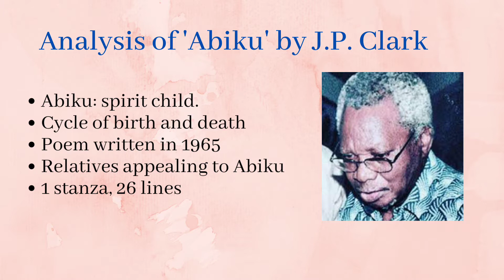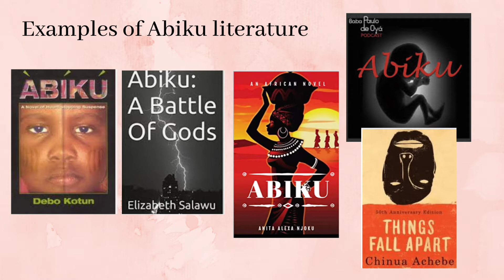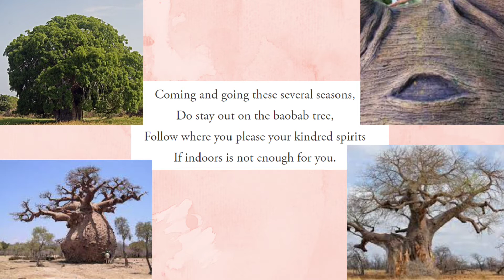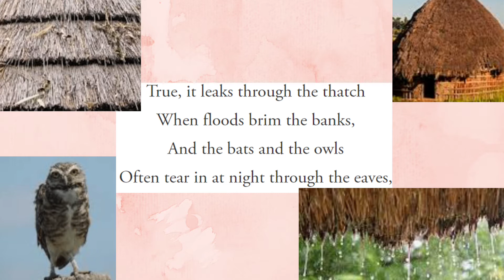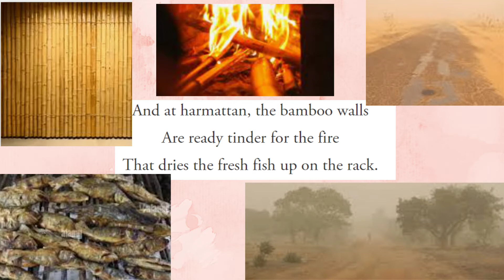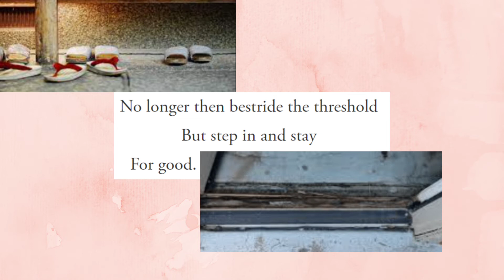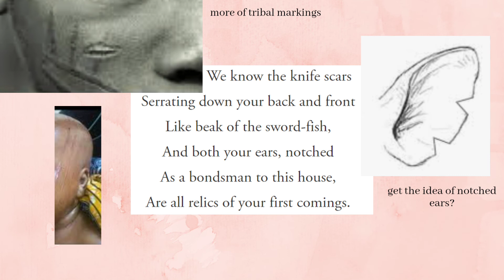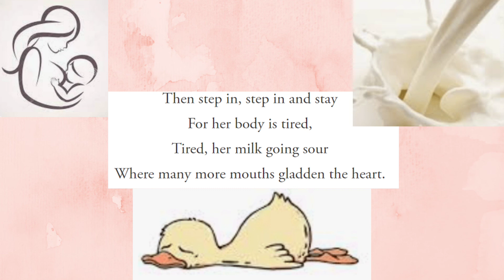Analysis of 'Abiku' by J.P. Clark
My personal take on Nigerian poet, John Pepper Clark's 'Abiku'.